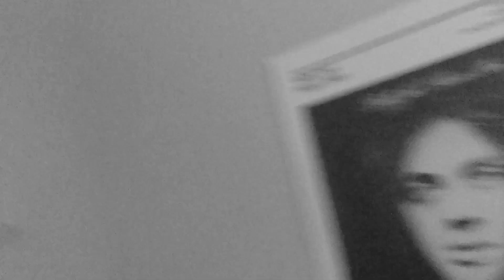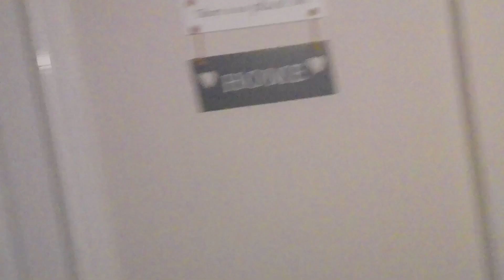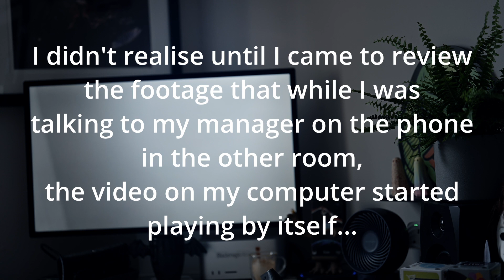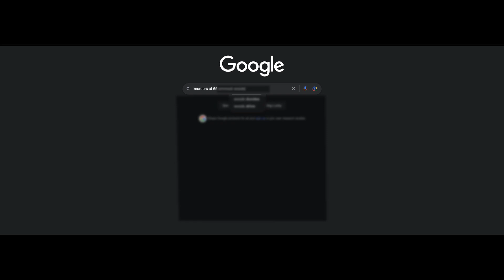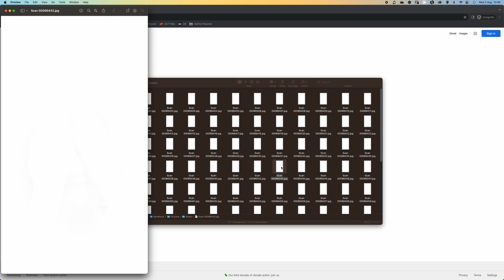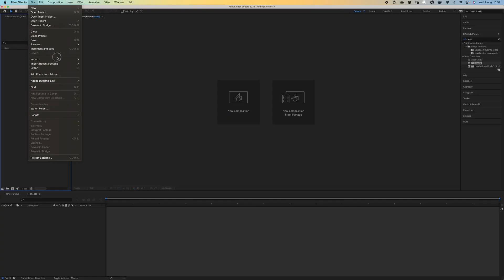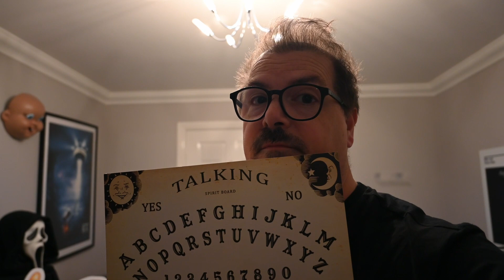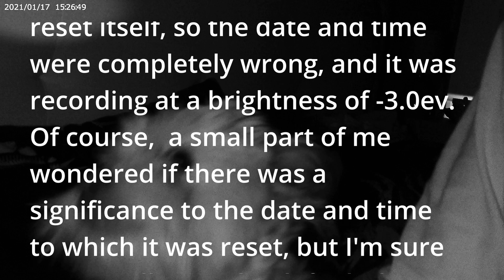Our House Is Not Haunted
When my wife and son went away for a few days, strange things happened in our house.

I decided to pick up my camera (and a new camera) and document what was happening. Things went from being just strange to being plain scary.

Was my house haunted by ghosts? Or was there a demonic entity taunting me? Or was it all in my imagination?

The footage I captured only begins to tell the story.